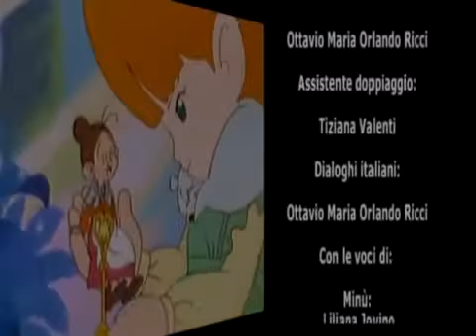La signora Minù - episodio 9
Acquista la sigla originale sui digital store e il cd nel sito Amazon: